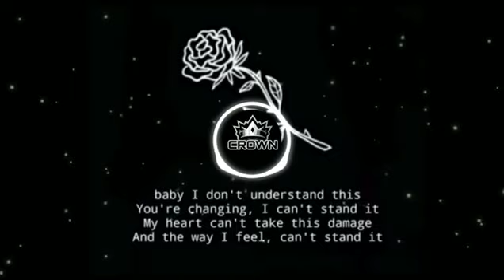Changes-XXXTENTACION(Remix) Baby I don't Understand this/WhatsApp status videos/crow musics/best BGM